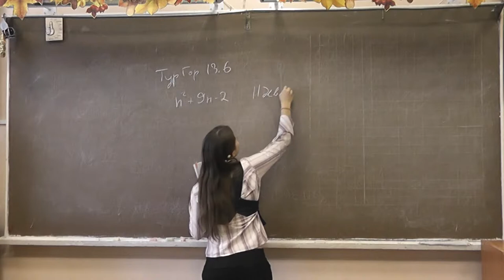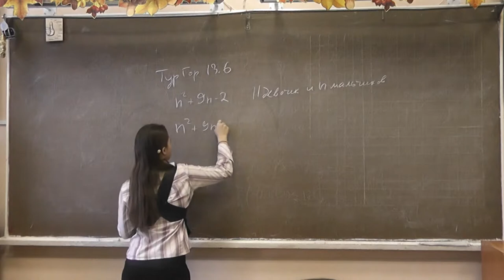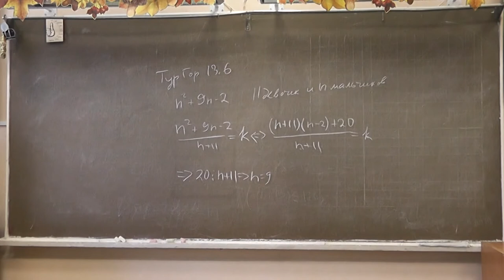13-6. Мальчики и девочки ходили по грибы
Турнир городов 13-6. Екатерина РИХИРЕВА.